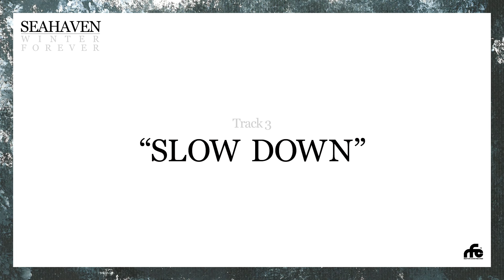Seahaven - "Slow Down" (WFX Version)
“Slow Down” by Seahaven, from ‘WFX’ the 10 year anniversary remixed and remastered version of ‘Winter Forever’, out now digitally via Run For Cover Records.

Sign up to be notified when vinyl pre-orders for ‘WFX’ go live: lnk.to/SeahavenWFX

Lyrics:
You still know authentic me,
All I know now is the chemicals pulsating.
You don't agree,
You promise we all get lost at some point some way.
Yeah but the season has changed, fall has fallen away.
So now I'm stuck in this infinite dream,
Screaming in my sleep of how more than anything,
I need your beautiful slow down.

You instruct to cut it out, I say cut one, cut all.
But a day will fly on by,
And I'll take a deep breath like I never held it at all.

Drag me out into the rain, tell me all about the pain,
I've been causing and the way it all makes sense with the weather.
Tell me he ain't coming back and no synthetic distraction
Will ever change the fact, nor make it any better.
I'll reply by walking out, illustrate the then and now,
Leave you broken like you've been left
By the ones that you love most.
I am more lost than you could know.

You still remember my face,
Back when it was pure and sober.
Back when my bones were more adequately covered.
So you say you won't stop until
You've nursed me back to me.
And I'll remain someone else,
But still admit that more than anything,

I've been hard at work on my spine.
It's where I've directed all my time.
To rid these wings itching to fly.
They grow, they grow, I try, I try.

You'll never change that.